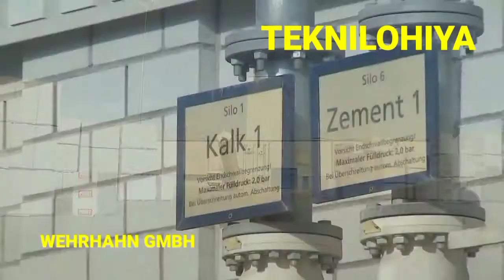Ang paggawa ng napakalaking Industrial Bolts at Nuts & Iba Pang Mga Proseso sa Paggawa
Production of Massive Industrial Bolts and Nuts & Other Manufacturing Processes

We hope you enjoy this review of Manufacturing Process!